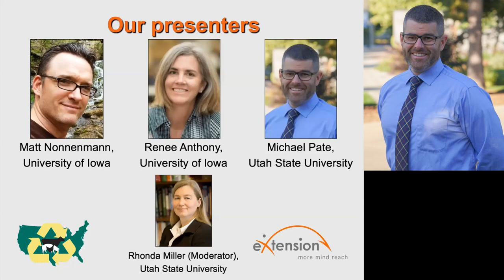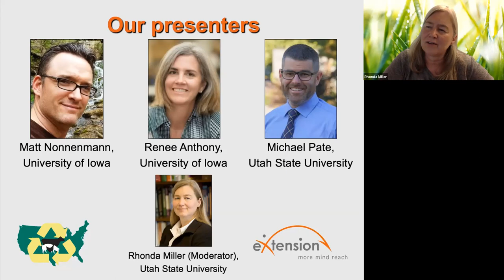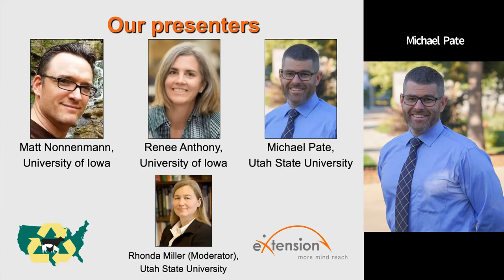Q&A from Human Health: Pathogens and Contaminants in Livestock Systems